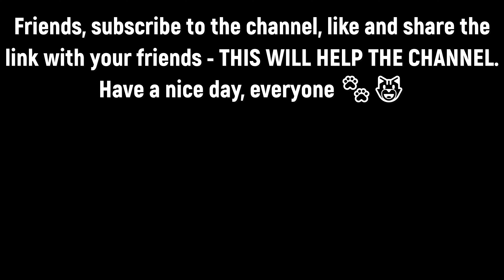A Panther Family Found Their Home Here | Love Street Cats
In this quiet and hidden corner of the city, a stunning family of sleek black panther-like cats has made their home. These beautiful stray cats, with their glossy coats and graceful demeanor, live together in a small sanctuary they’ve claimed as their own. We visit them regularly, bringing food, comfort, and love to ensure they feel safe and cared for. Watch their playful antics and tender family moments as we connect with this special feline family.

🔷 Bitcoin: 35a6aoHEDvqKdXsJR1oSncJYTTxFPbsVuN
🔷 ETH: 0xaf0259c75BEBCa4c55f26eb34D7D152a71E7879C
🔷 USDC: 7BKVj9cfJvVjLxoihR2HL6cUmNQuF1GocJqS1irCiuYP